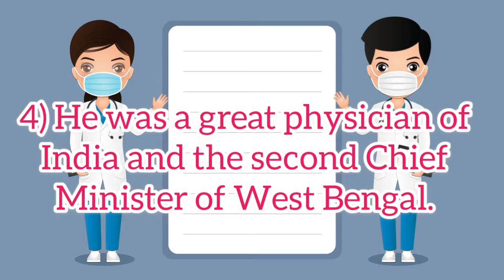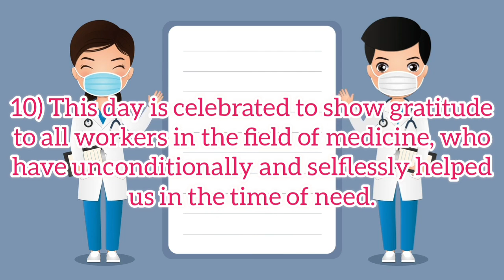National Doctor's Day 2021 || Little Champ Nitara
In India, doctor's day is celebrated every year on July 1st. In this video, we are sharing 10 important lines on doctor's day, hope you find it useful.

10 lines on doctor's day
speech on national doctor's day
happy doctor's day 2021